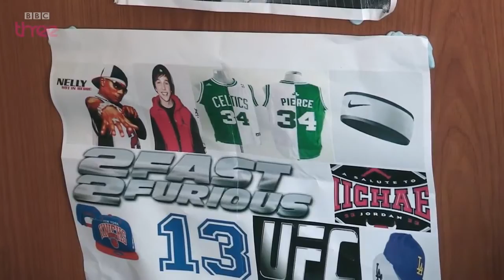Meet John and his gang of friends Life Begins Now: Preview BBC Three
Defying the Label, a season exploring disability on BBC Three:

Life Begins Now 57:12 Life Begins Now Season 1 The last few weeks of term at a college for students with learning difficulties. 0.

Take a look at what's coming your way this season on BBC Three The Virtual Reality Virgin The Supergamers Troll Hunters Webcam Boys Rise of the Superstar .